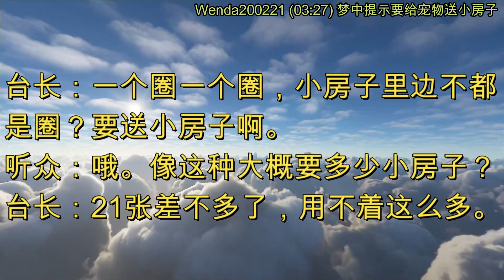梦中提示要给宠物送小房子 (节目录音&字幕) 2020年2月21日《玄艺问答》Wenda200221 (03:27)